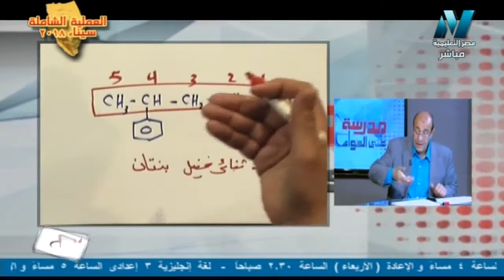كيمياء عضوية 3 ثانوي : تسمية 4,2- ثنائي فينيل بنتان حلقة بنزين بذراع ( آريال )